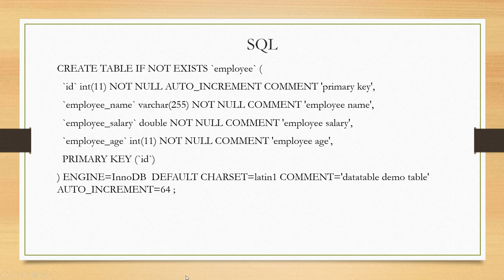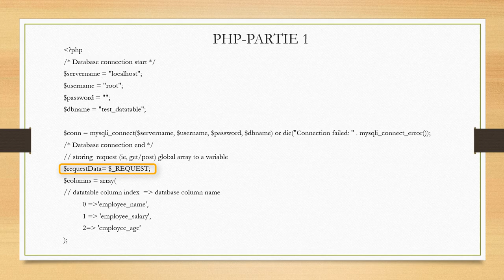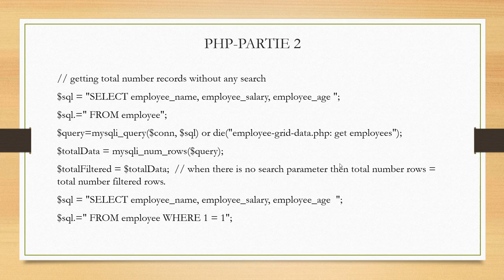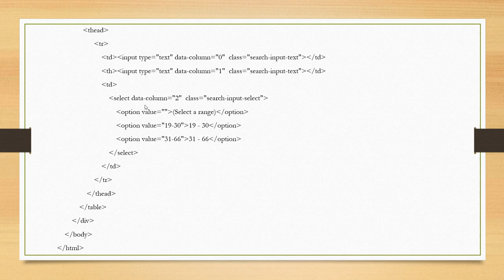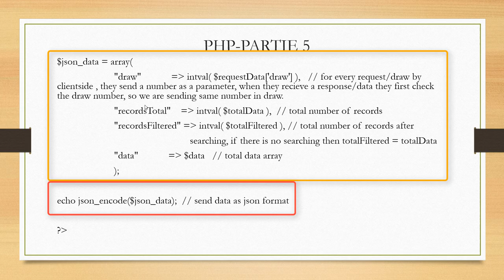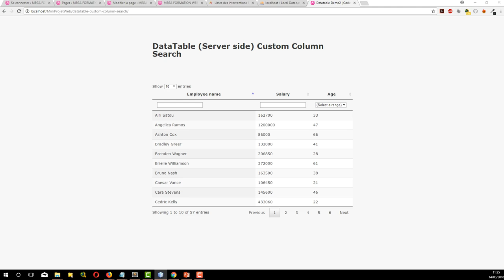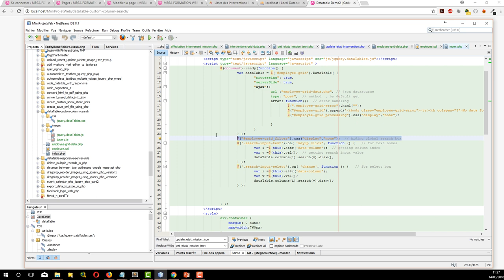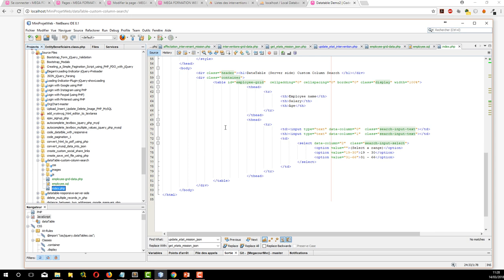Datatable custom column search 2er-partie ( PHP-MYSQL-JQUERY)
Cette vidéo vous explique comment fonctionner le plugin Data-table basé sur le framework Jquery  Cette vidéo vous explique comment fonctionner le plugin Data-table basé sur le framework Jquery en interaction avec PHP et MYSQL.